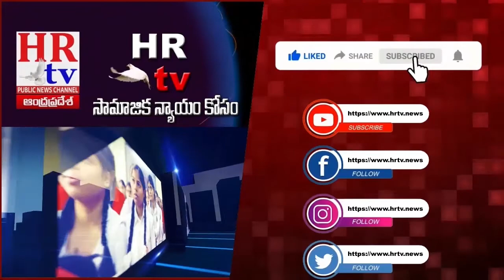నీటిపారుదల శాఖ మంత్రి అంబటి రాంబాబు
HR tv HUMAN RIGHTS TV PUBLIC NEWS CHANNEL FOUNDATION.
Postel Licence no: 1098
Trade mark registered under "class 41"
TM-No: 4929792.
Published Journal no: 2009-0.
Dated: 19/07/2021.
Good & services: ENTERTAINMENT, EDUCATION, SPORTS, PUBLICATIONS.
Represented By Its:  Mr. Sheik Sardhar Hussein.
Company: Registered under Section 8 Company ( Non Profit Organization ).
Aims & Objectives: HUMAN RIGHTS & RTI Related social services and public awareness meetings and media role in society.
CIN: U85100AP2021NPL119339.
TAN: VPNH01554A.
PAN: AAFCH9329F.
Place: Andhra Pradesh ( India ).
Founder & Managing Director:  Mr. Sheik Sardhar Hussein ( India ).
Director: M/s. Sheik Fatma Beebe ( India ).
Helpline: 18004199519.